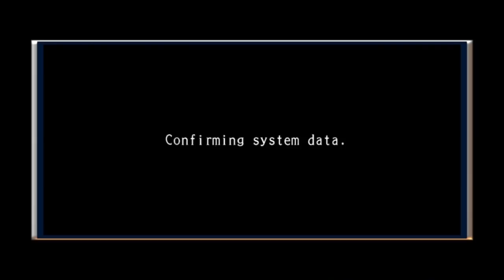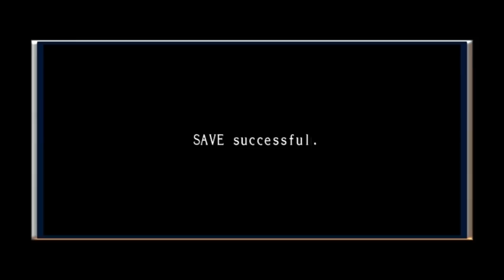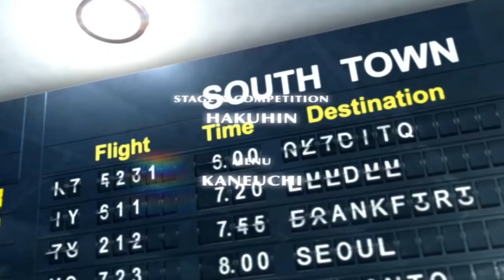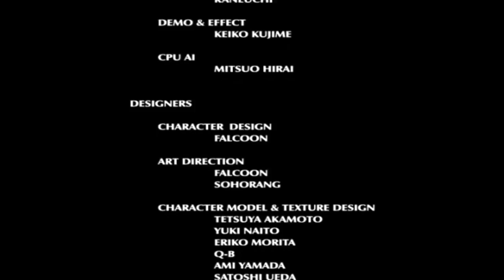Saturday Morning Scrublords - King Of Fighters: Maximum Impact 2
You know what? It's average. Which means, for a KOF game, it's bad.